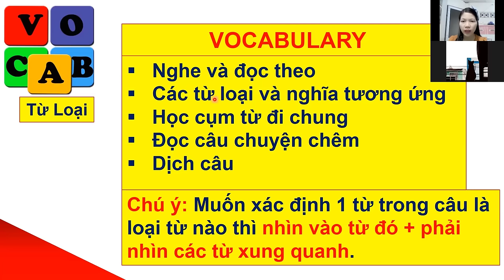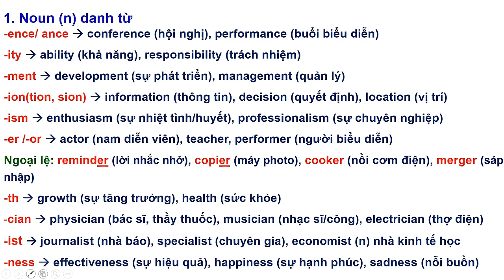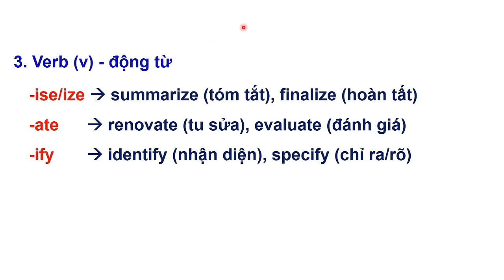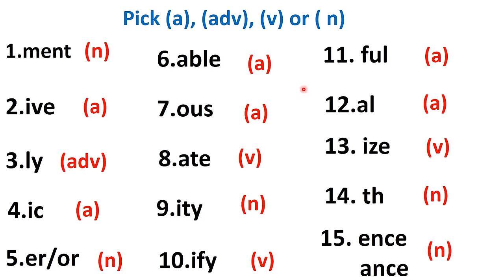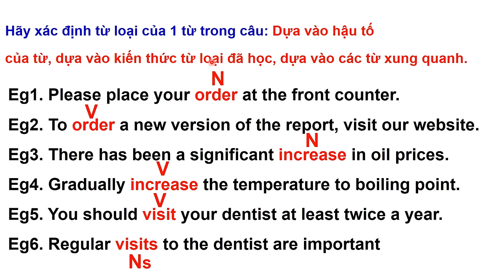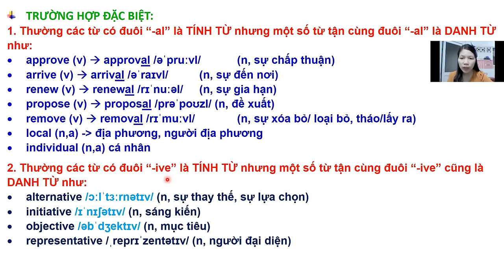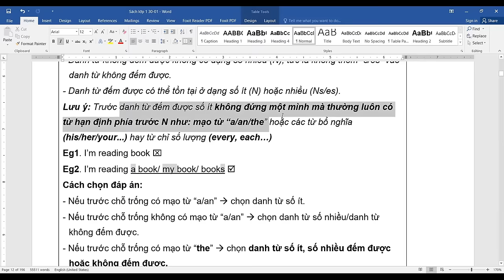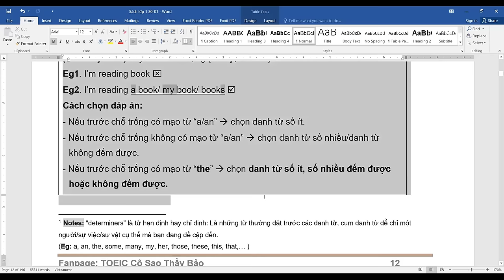NGỮ PHÁP TOEIC 2021 - TỪ LOẠI PHẦN 1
Clip được trích đoạn từ lớp 1 lý thuyết TOEIC ONLINE Tháng 6/2021
📞 SĐT Thầy Bảo: 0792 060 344 (zalo)
🏬 Địa Chỉ: Tầng Lửng Khu B2, Chung Cư Hòa Bình, thuộc Hẻm 666 đường 3/2, P.14, Q.10